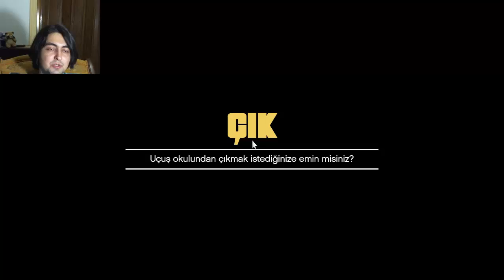GTA V PC #20 UÇUŞ OKULU (TÜRKÇE, FACECAM)